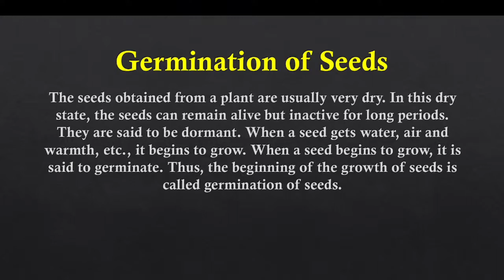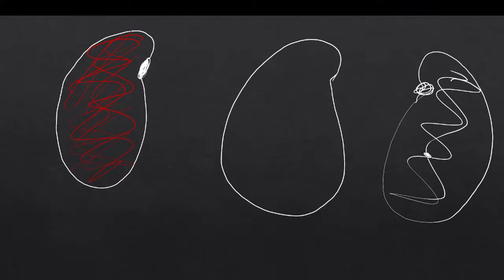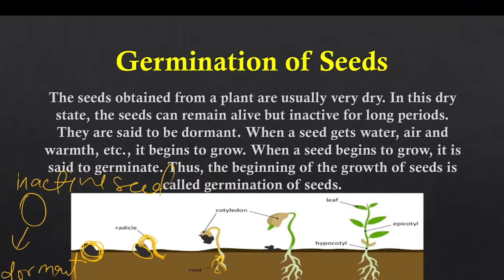Germination of seed | Class 10th NCERT | How do organisms reproduce (Part 10)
Welcome to Maheshwari institute!! This video is just a small part of our live stream. This video is for them who are preparing for CBSE & state board Class 10th. Every class is gonna be a fun-filled experience with the most passionate "Faculty Teachers" to make your learning super fun. Just give it a try, you won't regret it!!

How Do Organisms Reproduce | Sexual Reproduction | Type of sexual reproduction | what is sexual reproduction | germination of seed | how germination of seed take place | sexual reproduction in plants | Sexual Reproduction in flowering plants | CBSE & state board Class 10th Science. In today's video, Learn How Do Organisms Reproduce from CBSE & state boards Class 10th Science chapter 8 Biology. Let's watch this amazing topic for your
effective Board Exam - Biology Preparation with proper explanation by your favorite teacher. In this session, you will find Tips, Tricks, and Strategies in detail to score full marks in class 10th biology. So,